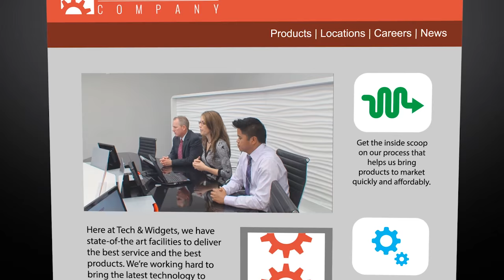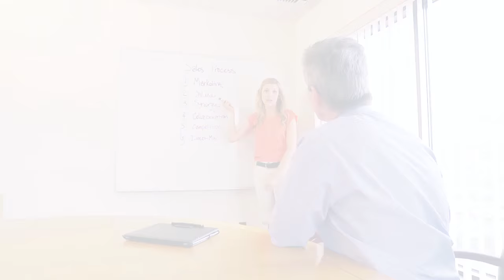Corporate Communications & Marketing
Video is the new text. In the past, all mission critical corporate messages were conveyed via the written word. But today, we see the paradigm shifting. Research shows that 50% of American companies currently utilize online video for their MarCom needs and another 30% plan to. MadDash's suite of online video solutions leads the industry in experience, innovation and affordability within the MarCom industry.